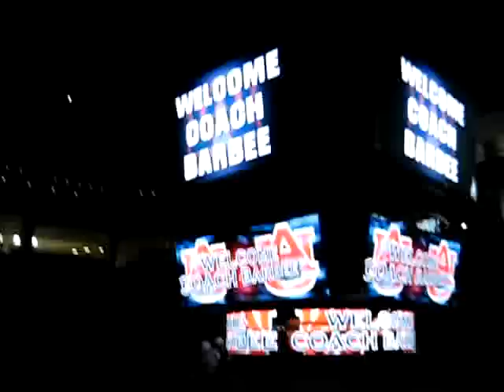Centerhung LED Scoreboard at Auburn Arena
New Center-Hung, 4 sided LED scoreboard at Auburn, AL